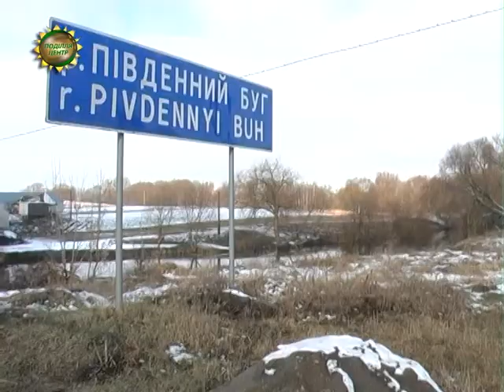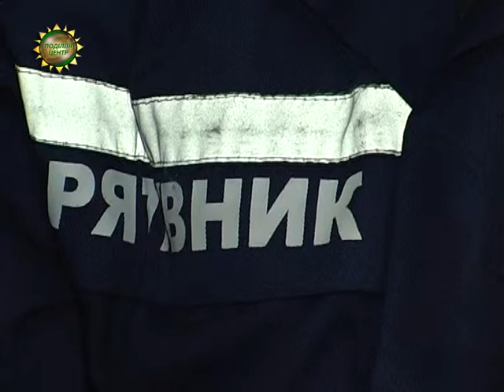ХОДТРК "Поділля-центр" - Тренування МНС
У Летичівському р-ні прорвало нафтопровід «Одеса-Броди». Сира нафта потрапила у річку Південний Буг, тому є загроза екологічної катастрофи. Навіть більше: внаслідок прориву трубопроводу стався масштабний вибух, горять будинки у селі Голосків, 15 людей - травмовано. Не лякайтеся, це – легенда. Вигадали її надзвичайники для того, аби провести чергове штабне навчання. Кажуть, подібне  тренування актуальне, бо через чотири райони області проходять газо- і нафто- магістралі.  А через війну на Донбасі є загроза терористичних актів, тож, потрібно готуватися до усього. Тим паче, що вибухи на трубо магістралях в Україні вже були.